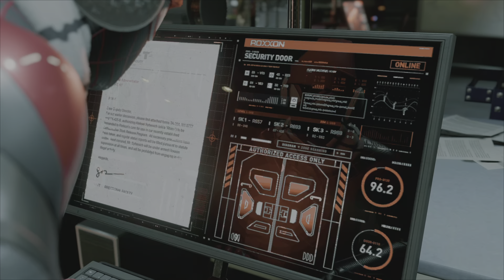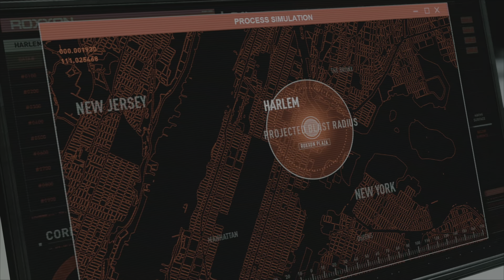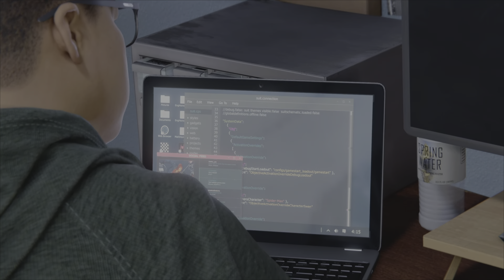Spider-Man M.M PS5 #14 - Encontrando a Phin, Surpresas com o Prowler e Mais... Ft. Luta com o Rhino!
Neste episódio, Miles se encontra com a Phin, porém alguns contratempos o levam para uma enrascada. Miles tem algumas surpresas com seu Tio Prowler, A.K.A Prowler.